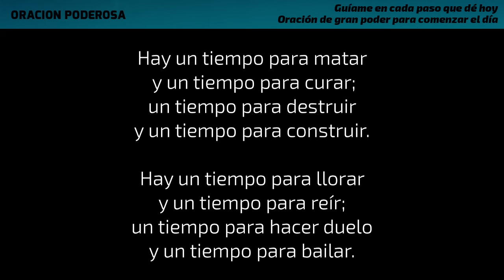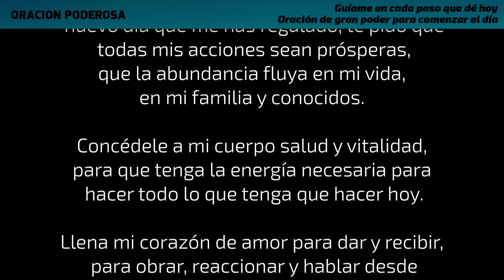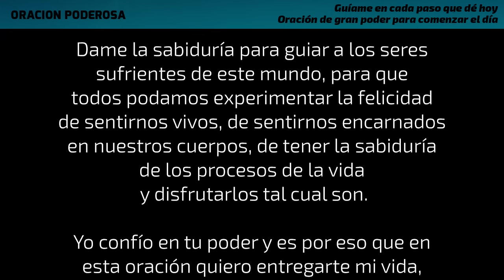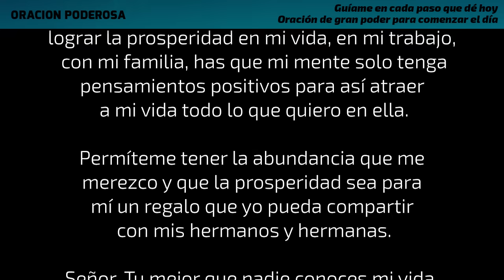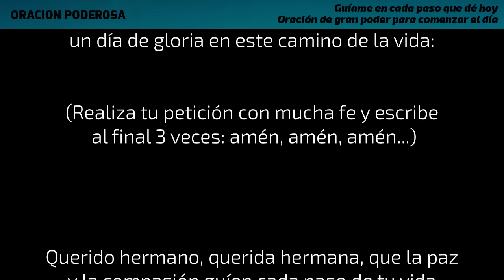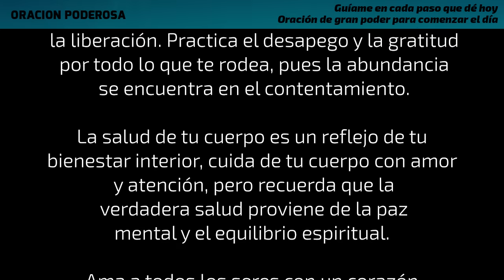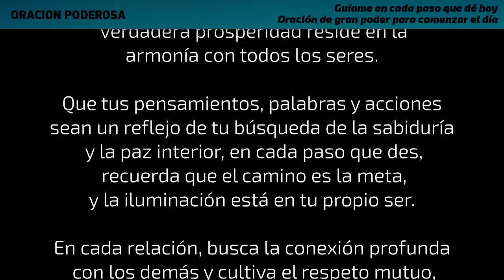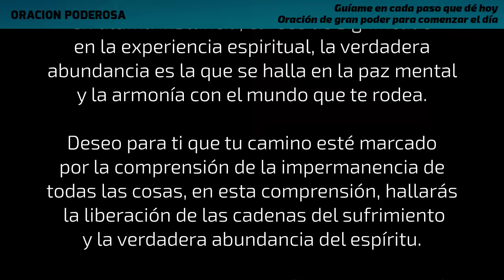Guíame en cada paso que dé Hoy - Oración de gran poder para comenzar el día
Dejate guiar por la sabiduría de Dios, para que todo lo que hagas hoy sea desde el amor, la compasión y el entendimiento de los procesos de la vida. Que cada accionar y cada palabra que pronuncies sea desde la voluntad de nuestro Padre para que las bendiciones lleguen a ti! Comparte!